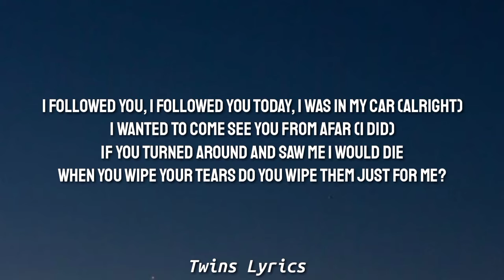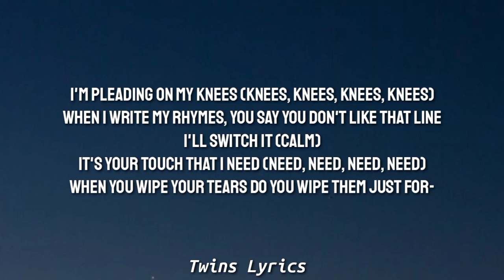Central Cee - Obsessed With You (Lyrics) ft. PinkPantheress